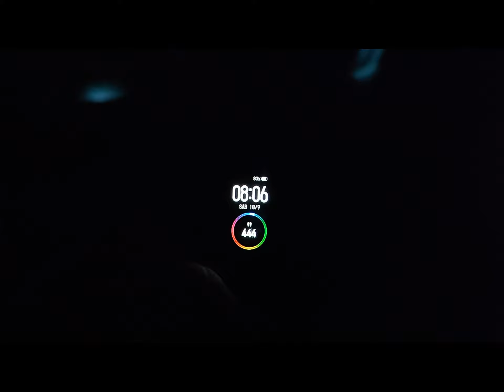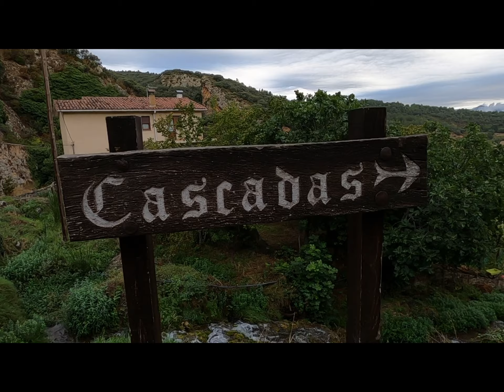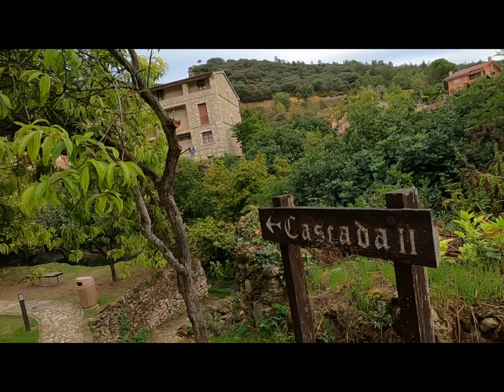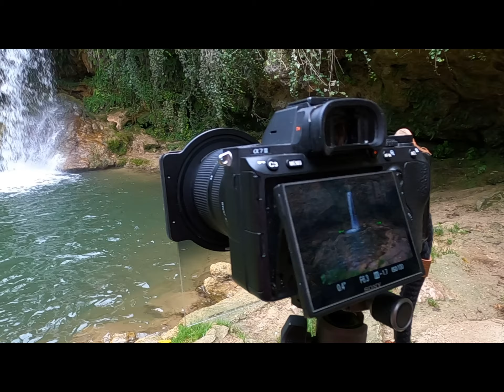Fotografia de PAISAJE en BURGOS || Parte 1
Comenzamos una nueva aventura por la península y esta vez nos dirigimos a la zona de las Merindades en la provincia de Burgos. Nuestro viaje comienza en Tobera ( Frías )
Sígueme también en:
Dale a ver mas para ver mi equipo
Mi equipo:
Sony a7III
Sony Fe 28-70Mm F/3.5-5.6 OSS
Sigma 100-400
Tamron 17-28 mm F2.8
Trípode s211 K&F Concept
Filtro Nd1000 Cuadrado K&F Concept
Go Pro 8
ACCESORIOS para GoPro Hero 8
Mochila principal
Mochila K&F Concept
COKIN Kit ND Grad
Microfono Boya BY-M1
Palo Selfie
Limpiador de Aire